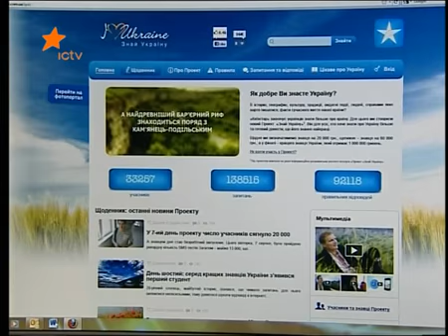«Знай Україну»: сюжет на ICTV 10.08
Сюжети про знавців дня та тижня, цікаві факти та новини проекту «Знай Україну» на каналі ICTV.